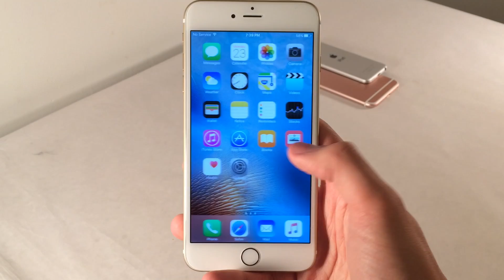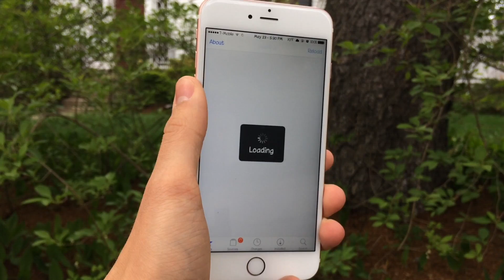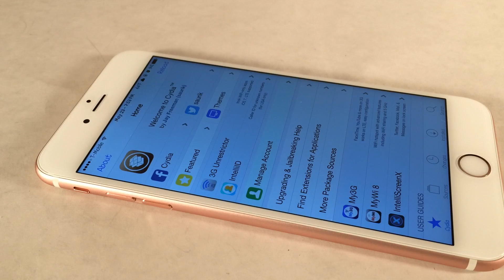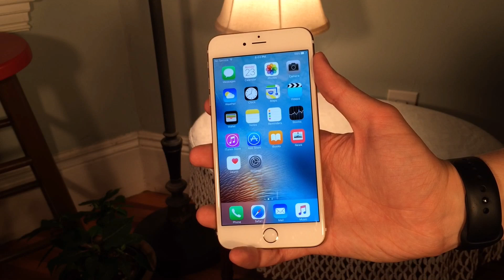iOS 9.3.3 Beta 1 Released - What's New?